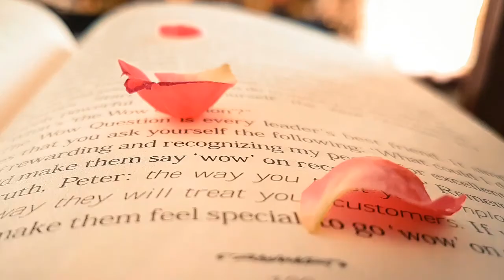My Year of 2016 - Photography